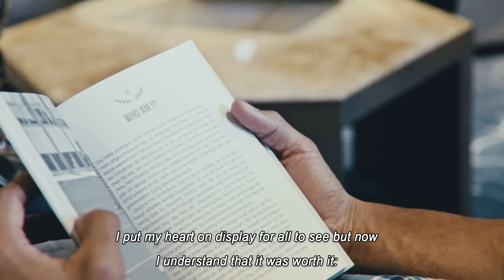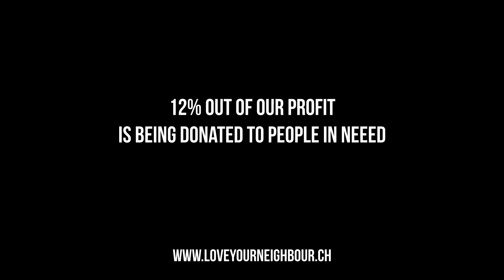GOLDLINE - Love Your Neighbour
Now we are realising the first edition of Love Your Neighbour’s goldline. Elegant stylish clothes of which each article is made with a lot of love and is limited to 77 pieces.
My team and I are dreaming and continuing to fight to bring out the wonderful message of Loving Your Neighbour into the whole world!
David Togni (Founder)

Designer: David Togni
Camera:  Lars Mueller
Edit:         Lars Mueller, Simone Peter
Grading:  Jeremy boschung
Produced by filmueller GmbH